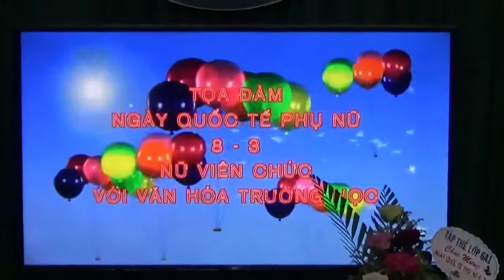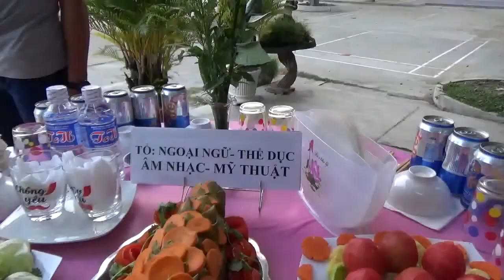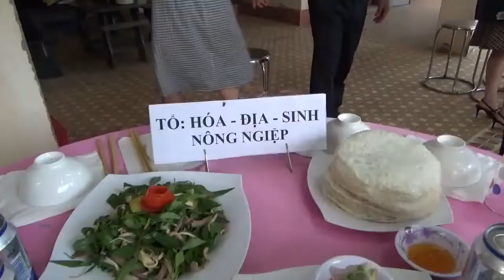- CƯỜNG VLOG NHỮNG MÓN ĂN NGON TỪ BÀN TAY CỦA NHỮNG CHÀNG TRAI THCS TAM QUAN ** TYPN